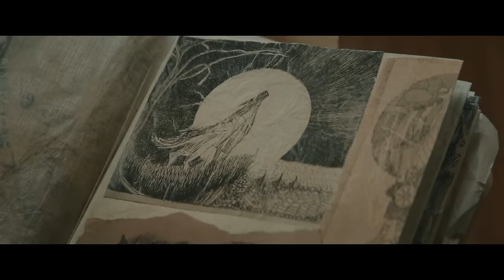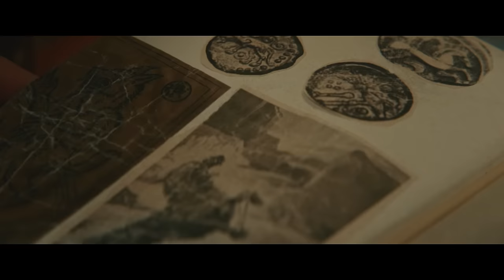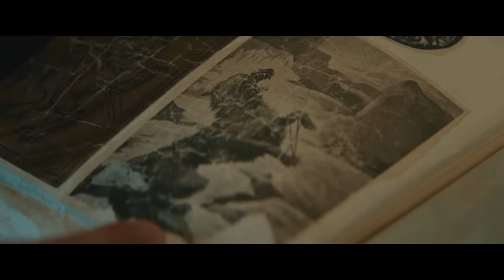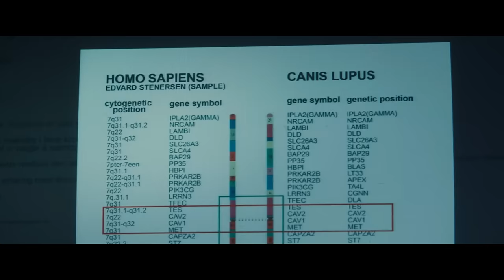How to Beat the LYCANTHROPES in VIKING WOLF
If an ancient nordic werewolf showed up and started tearing up your new home, what would you do?

I’m going to break down the mistakes made, what you should do, and how to beat the LYCANTHROPES in VIKING WOLF.